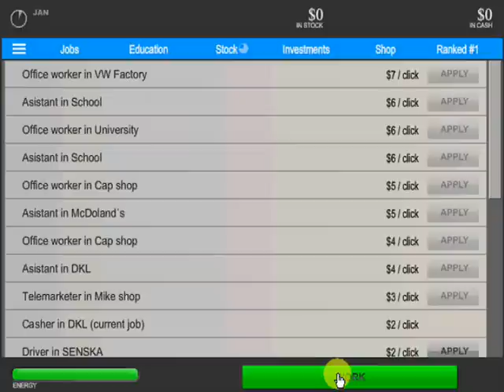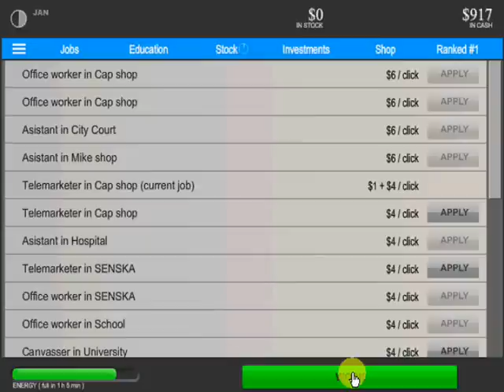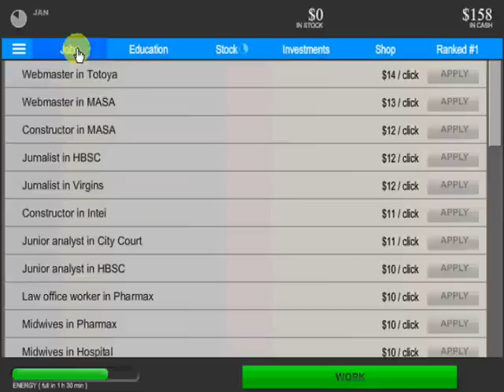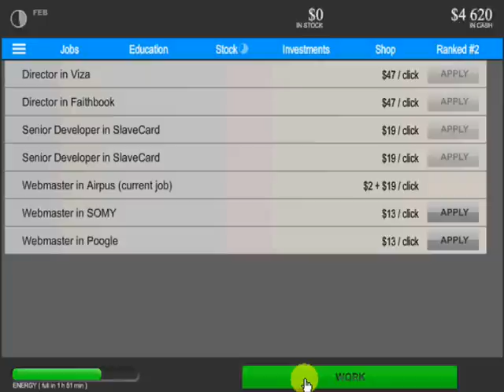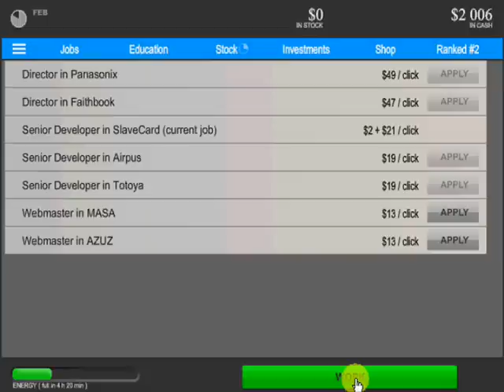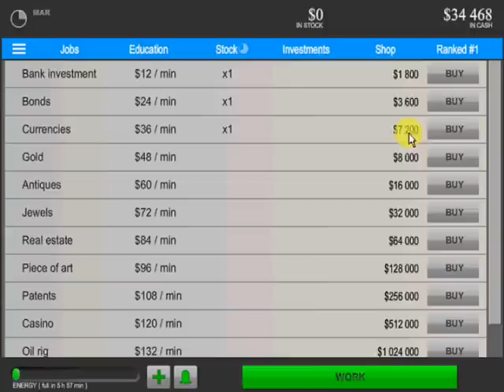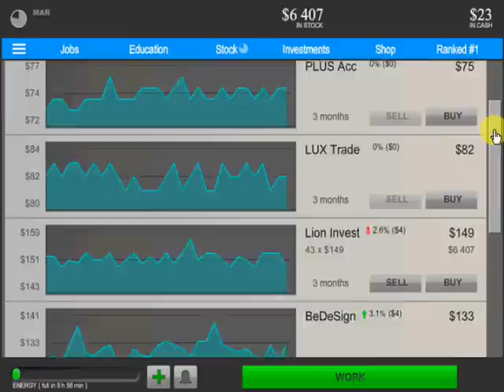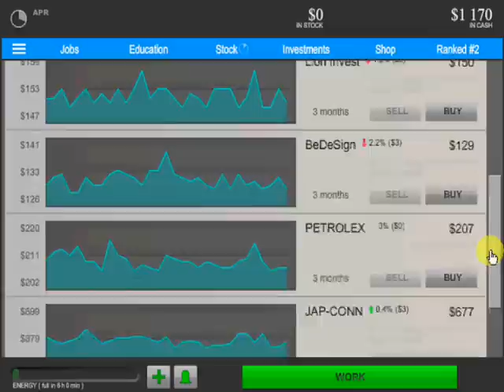Money Makers Walkthrough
→Description
Become a millionaire! Start with simple jobs, gaining experience and knowledge to advance. While idling, increase your funds over time by making investments and taking advantage of the stock exchange. Finally, compete with your friends, buying sports cars, yachts, private jets or even a soccer team!

→Instructions
CLICK / press SPACEBAR to work.
TAXES:
10% of cash income / month
18% of cash and stock / year
BILLS:
0.1% of properties (real estate, vehicles, planes, boats) price / month

Artist: Silent Partner
Game's Creator: cannons